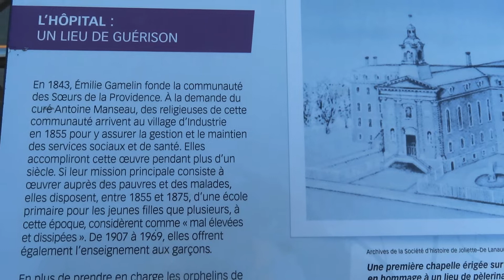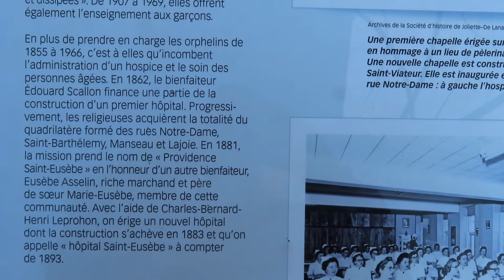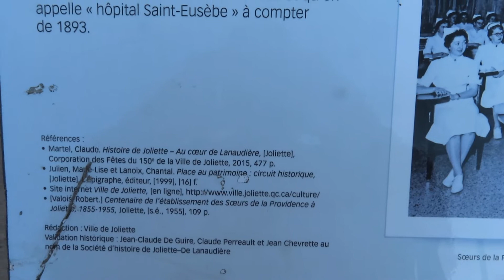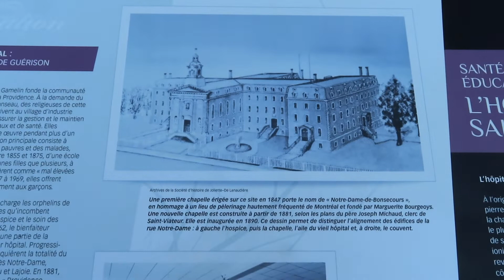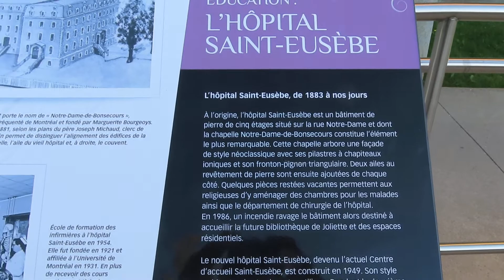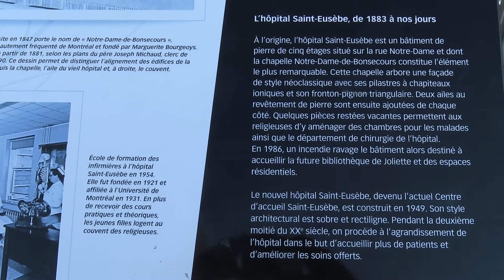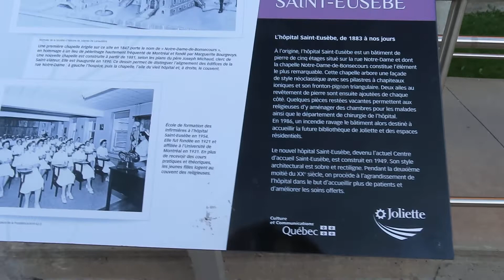Joliette, tableau sur l'histoire de l'hôpital Saint-Eusèbe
Joliette, tableau sur l'histoire de l'hôpital Saint-Eusèbe, septembre 2022